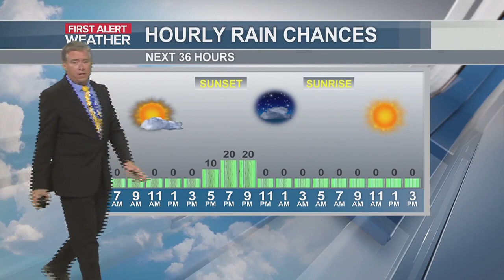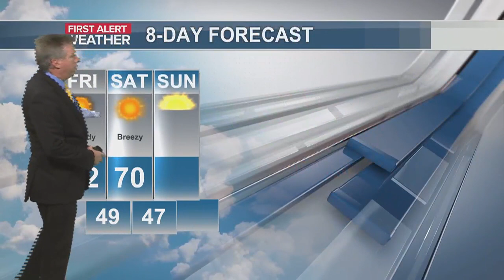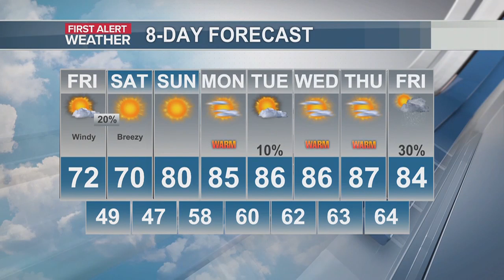Jim’s First Alert Forecast: Back to sunny Friday; Breezy and warm weekend ahead